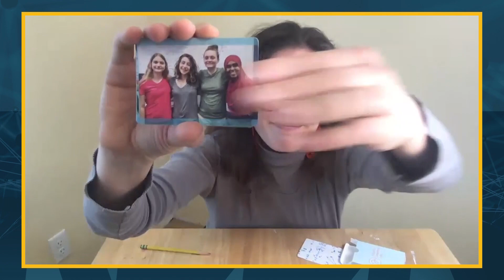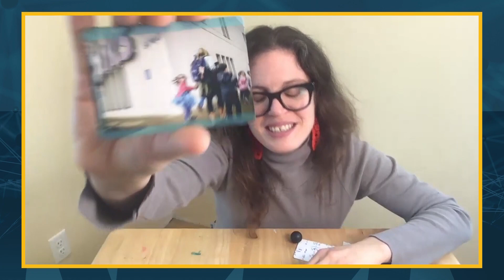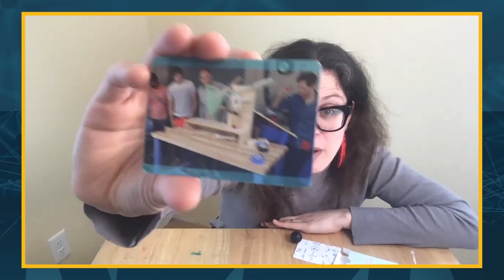Surprise! How to Find New Ideas | AnnMarie Thomas | KEEN National Conference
Did you know? Engineering students have a lot in common with novelists!

A novelist is an expert at words and grammar, but still needs an idea to write a story. As engineers, we learn to use math and science as tools. But innovation can only come by applying those tools to a new idea.

So where does a new idea come from? AnnMarie Thomas, professor of Engineering and Entrepreneurship at the University of St. Thomas and director of Playful Learning Lab, says we get ideas from the people we meet, the stuff on our desks, the things we read, the things we play with, and maybe even what we had for dinner.

But her favorite way to find new ideas is to seek out and embrace the element of surprise. Sometimes the best ideas are hiding in unexpected places!

From the 2021 KEEN National Conference.